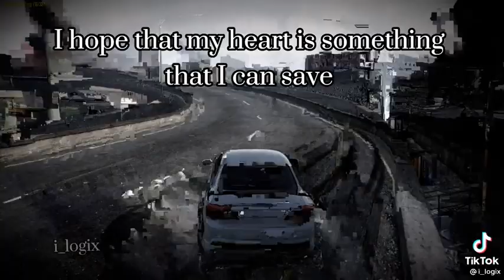If I die young (short remix)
I promise that I'll be ok
Noone is meant to live infinite days
but hope when it's my time to go up
I bring a smile with me to the grave
I hope I find the happiness I grave
I hope that my heart
is something that I can save
life Is a journey I'm grateful
that I had the chance to live
and learn from the pain